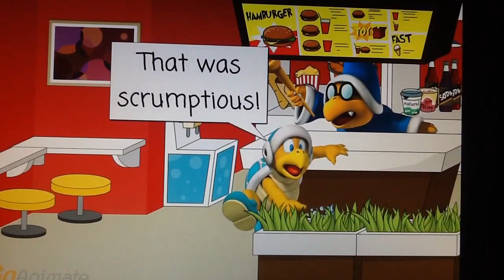Ice Bro gets fat at Burger King & gets Grounded!